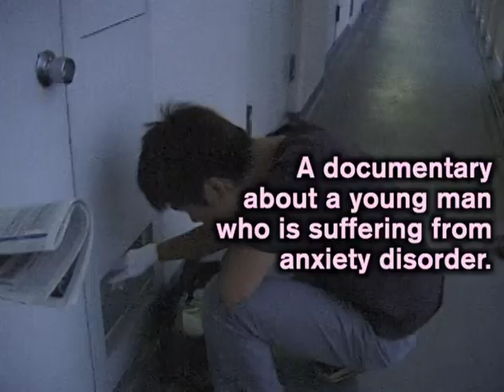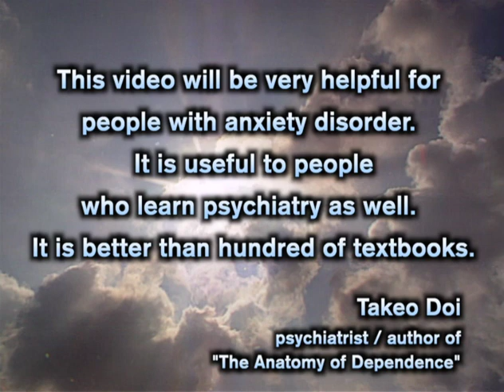“Morita Therapy An Audio-Visual Series Volume One To Live” Trailer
“Morita Therapy An Audio-Visual Series  Volume One  To Live”(English Subtitle)
The definitive guide to understanding Morita Therapy.
Documentary / Japanese (English Subtitle) / 90min / Japan / 1999 (Original) & 2016 (Digital remastering)

Morita Therapy An Audio-Visual Series Volume 1~3 | Set (274min)

Morita therapy represents traditional Japanese psychotherapy for anxiety disorder, and it does not apply any kind of medication.
Unlike Western therapies, Morita therapy does not try to extract symptom from the patient but encourage patient to live with it.  Patients going through Morita therapy will be aware that the symptom is not really a problem they need to eliminate.

The film provides the interviews of eight people who overcame anxiety disorder, a clear exposition of the thought and method of Morita Therapy by Chihiro Fujita (psychiatrist) and a documentary about a young man who is suffering from social phobia.

“This video will be very helpful for people with anxiety disorder.
It is useful to people who learn psychiatry as well.
It is better than hundred of textbooks.”
Takeo Doi (psychiatrist / author of "The Anatomy of Dependence")

Chihiro Fujita (psychiatrist), People who recovered from anxiety disorder
Producer: Tsuneo Okamoto (Mental Health Okamoto Foundation)
A Landscape film
Cinematographer: Shigeru Tayama
Medical Consultant: Susumu Maruyama (psychiatrist / National Institute of Mental Health)
English Subtitle: Samuel Paul Kawashima
Recommendation: Takeo Doi (psychiatrist / author of “The Anatomy od Dependence”)
Director: Go Nonaka

Landscape On Demand Theatre.